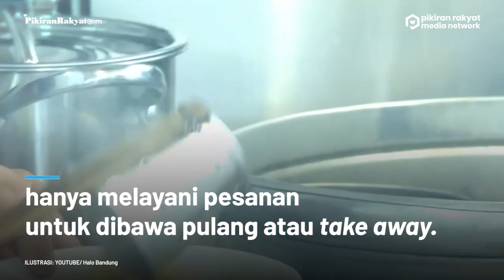12 Poin Keputusan Rapat Terbatas Satuan Tugas Covid-19 Kota Bandung Dipimpin oleh Wali Kota, Oded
SATUAN Tugas (Satgas) Covid-19 Kota Bandung menggelar rapat terbatas terkait penanggulangan kasus Virus Corona Covid-19 yang mengalami lonjakan dalam beberapa waktu terakhir.
Dipimpin langsung oleh Wali Kota Bandung Oded M Danial, berikut 12 keputusan yang dibuat dan langsung berlaku per hari ini, Rabu 16 Juni 2021.(PR).
Vid. Editor: Gesang/PRMN